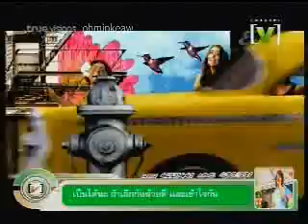Super Duper Love by Joss Stone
[super]duper[Love]